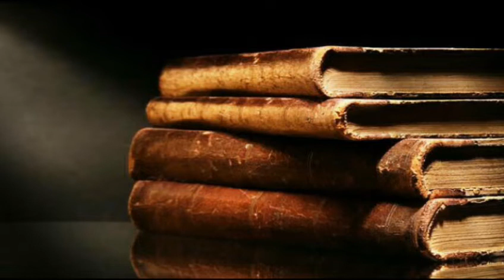अनूप शर्मा महान कवि का जीवन परिचय